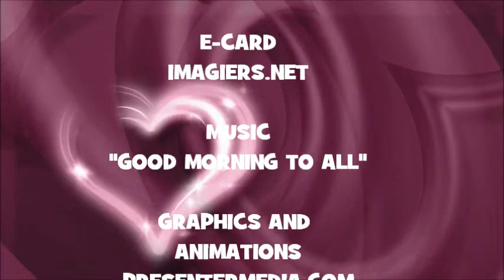¡FELIZ CUMPLEAÑOS ADEN!